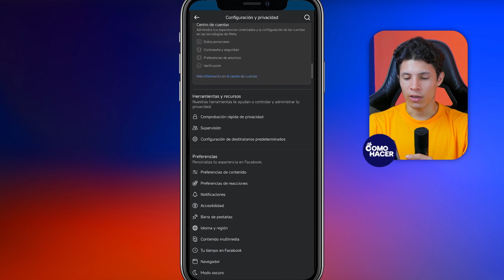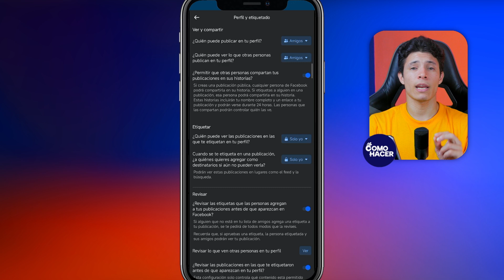Cómo ACTIVAR el BOTÓN de FACEBOOK para que Puedan COMPARTIR mis PUBLICACIONES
Descubre cómo permitir que tus seguidores y visitantes compartan tus publicaciones con un solo clic. En este tutorial paso a paso, te mostraremos la configuración exacta para activar el botón de compartir en tus posts de Facebook. Ya seas una marca, un influencer o simplemente buscas compartir tus ideas, este video es crucial para desbloquear el potencial viral de tu contenido.